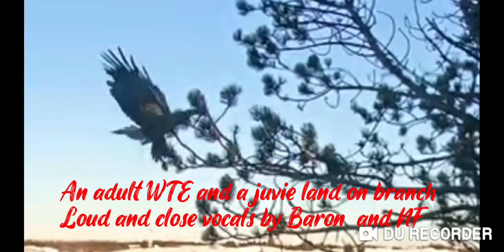Smola WTE Nest • An adult WTE and a juvie land on a high branch, Baron and NF react • 01/13/2021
This afternoon we had some action in our nest.

First an adult WTE - probably Baron or NF - flew to a high branch and was chased one min later by a juvie.

Baron and NF vocalised very close and maybe flew around.

Finally the juvie flew off towards the island across the sea.

In the morning we had many flybys  adults and juvies already